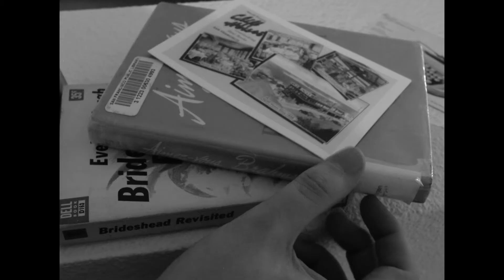Film Student Project_Wonder Boys